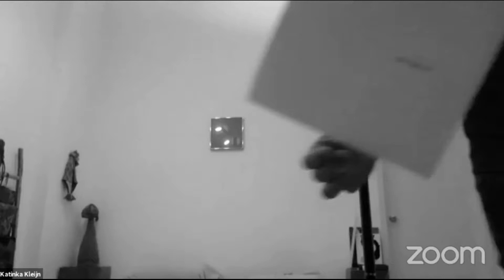“Hidden Tree” for cello - Dai FUJIKURA (Katinka Kleijn, cello)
Composer: Dai Fujikura
Cello: Katinka Kleijn